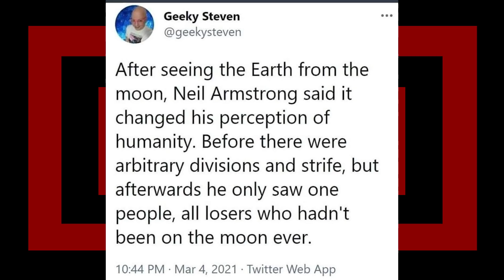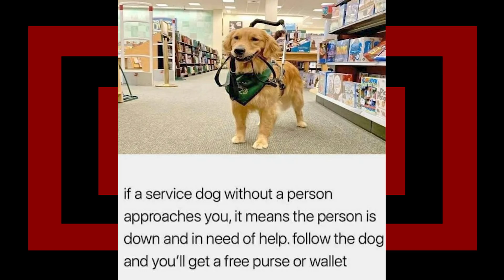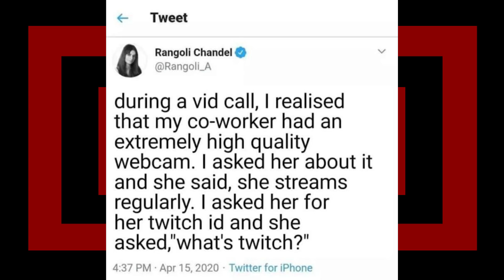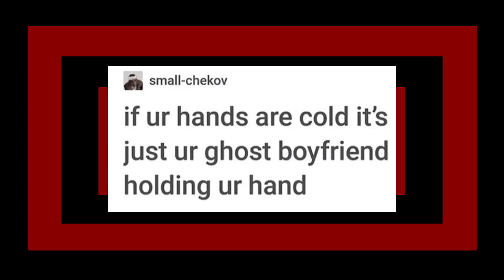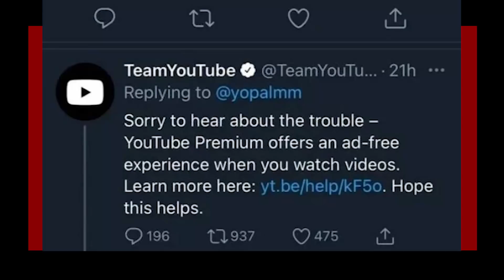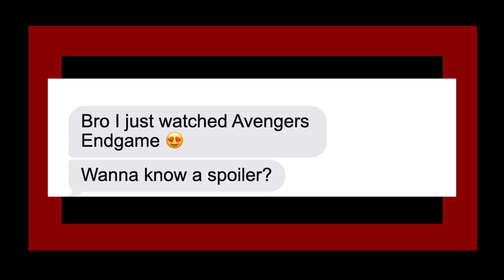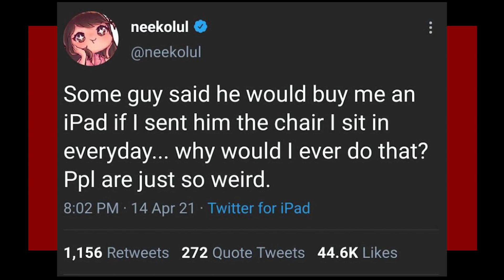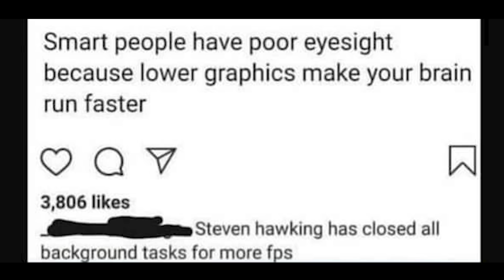r/HolUp | Is that safe??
looking at some r/HolUp top posts with Lumo on reddit, hope you enjoyed.